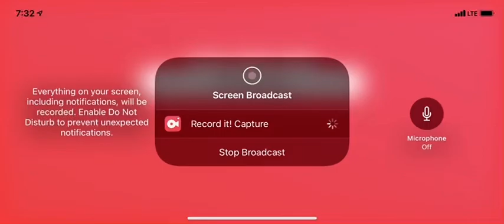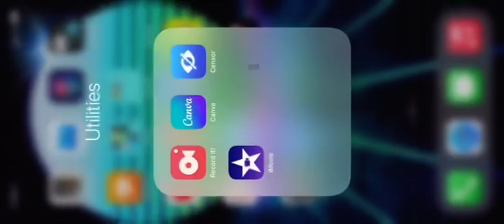Going Solo as Tails! (Sonic The Hedgehog 2 Classic Part 3)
After a long exhausting day of school and thanksgiving break here time to make a lot of videos starting with this!